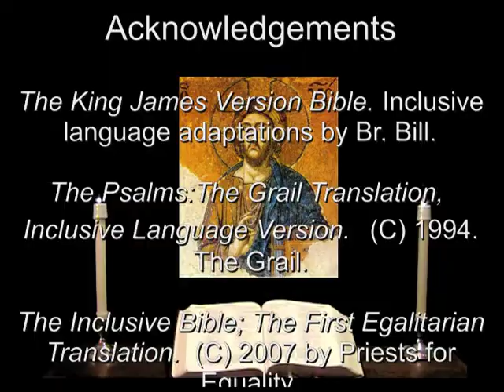23 Jul 2013 Tuesday Evening Prayer